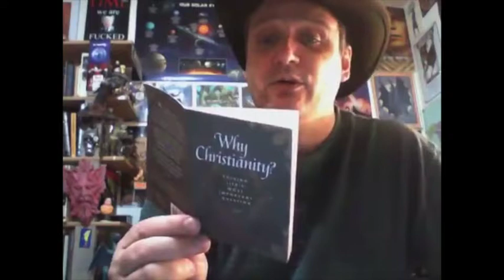Why Christianity? part 2 of 2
Ray Comfort tries & fails to explain why we should believe in his brand of religa-tarded non-sense & avoid having faith in the wrong BS.

or write to:
Living Waters Publications,